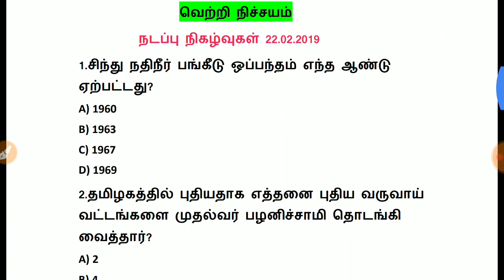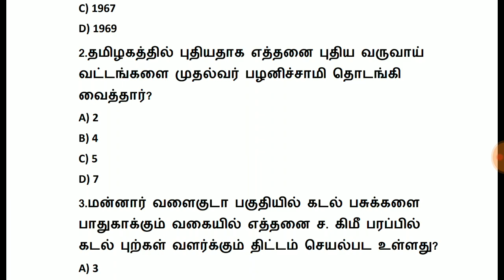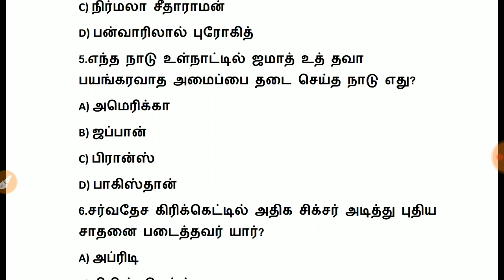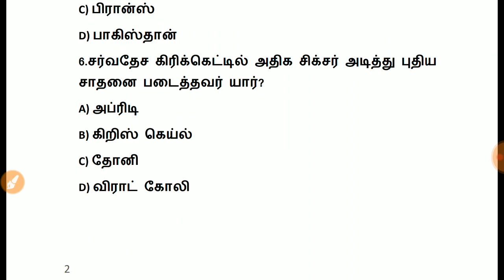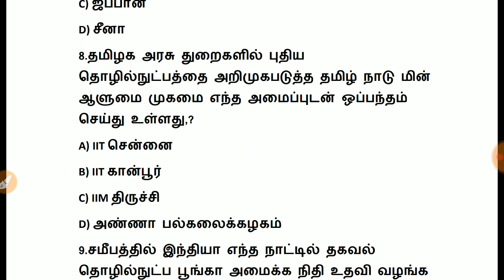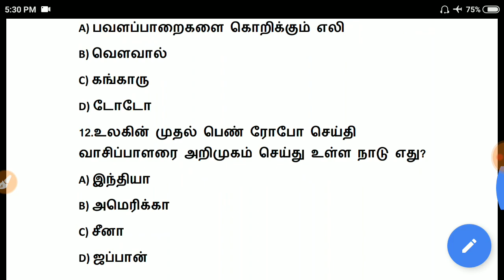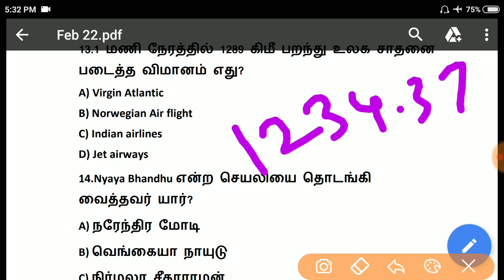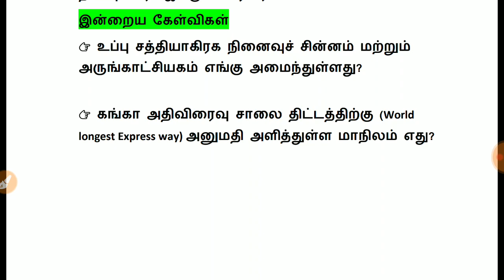Daily Current Affairs | 22.02.2019 | 22 February 2019 | Model Test | தினசரி நடப்பு நிகழ்வுகள்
Pdf